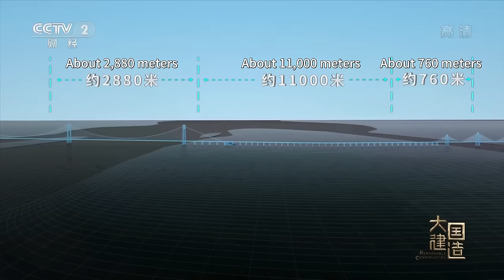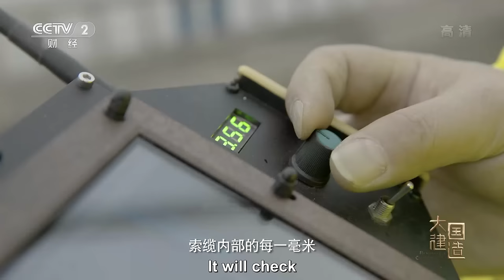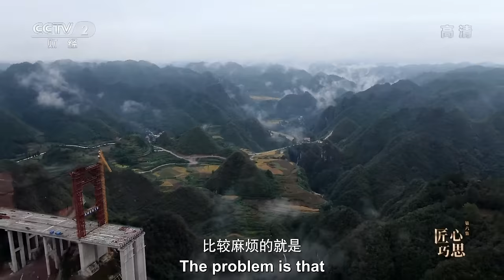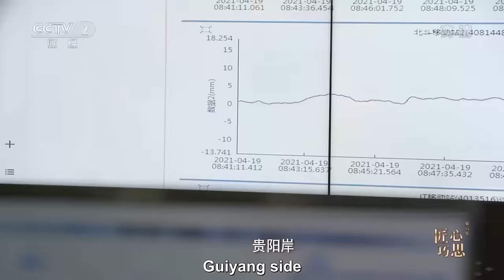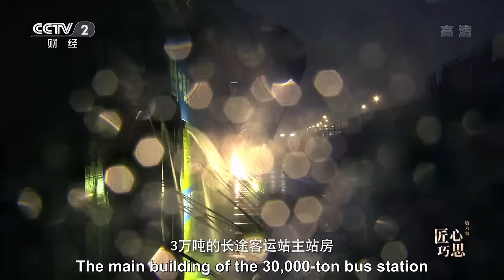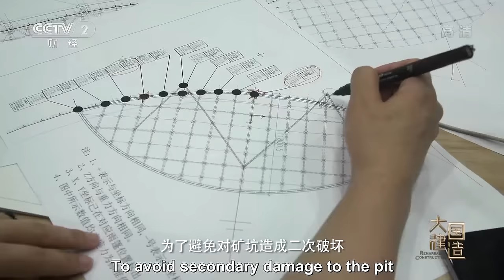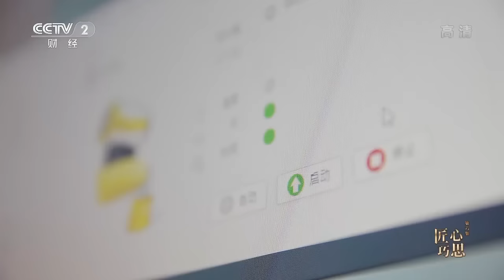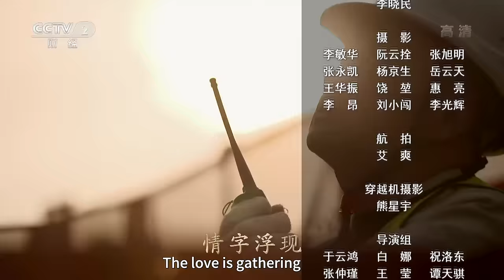Turning a quarry into a fancy hotel on the cliff. Remarkable Construction EP.06 | China Documentary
The InterContinental Shanghai Wonderland is the world's first eco-friendly hotel constructed in an abandoned quarry. The whole building hangs almost vertically upside down in a large pit. It used to be called the Tianmashan Pit. Turning a scar into a pearl, this construction idea is nothing short of fantastical.